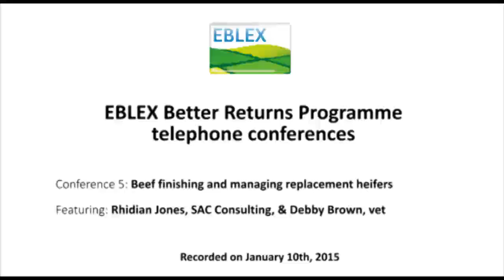Beef finishing and managing replacement heifers: EBLEX telephone conference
This teleconference offered farmers the chance to hear from consultant, Rhidian Jones, and vet, Debby Brown, when it took place on 10th January 2015.

The teleconferences are a chance for farmers to hear from industry experts without leaving the farm.

This is a chance to hear the teleconference again, if you were unable to listen in at the time.